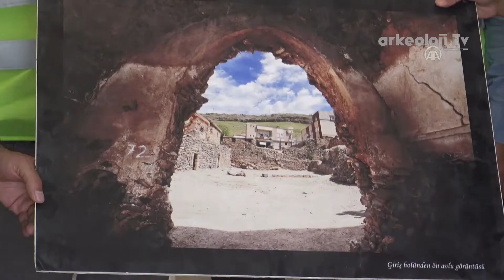Mor Koryakus Manastırı Restore Ediliyor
Batman'ın Beşiri ilçesindeki Mor Kuryakos Manastırı'nda üç aşamalı olarak planlanan restorasyon çalışmalarında ikinci etaba başlandı.
Kıra Dağı eteklerindeki Ayrancı köyünde 5. yüzyılda Süryani Hristiyanlar tarafından 2 bin 500 metrekare alan üzerinde 2 katlı olarak inşa edilen manastırda birinci etap restorasyon çalışmaları tamamlandı.
Bu kapsamda manastırın giriş kapısı, güney cephesinin tamamı, mezar odası ve mezar odasının doğu cephesi ile ikinci kattaki tüm odalar yenilendi.
Başlatılan ikinci etap çalışmalarda çevre duvarı, kilise mekanı ve orta avlunun restore edilmesi planlanıyor.
Batman Milletvekili Ziver Özdemir, manastırın turizme kazandırılması için başlatılan restorasyon çalışmaları ile ilgili incelemede bulundu, yürütülen faaliyetlerle ilgili yetkililerden bilgi aldı.
Milletvekili Özdemir'e incelemeleri sırasında Batman İl Genel Meclis Başkanı Abdulvahap Akbaş, Kültür ve Turizm İl Müdürü Mehmet İhsan Aslanlı, Müze Müdürü Şeyhmus Genç ile Tarım ve Orman İl Müdürü Mehmet Gün de eşlik etti.